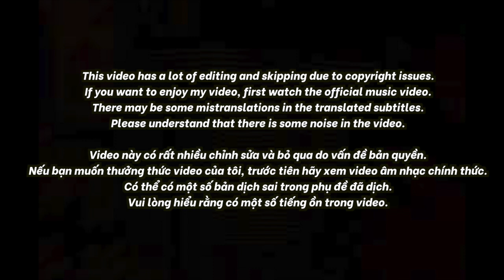🇻🇳🇰🇷🔥Korean Hiphop Junkie react to Flex - RPT MCK (prod. BINGI) | DEMO (VN/ENG SUB)